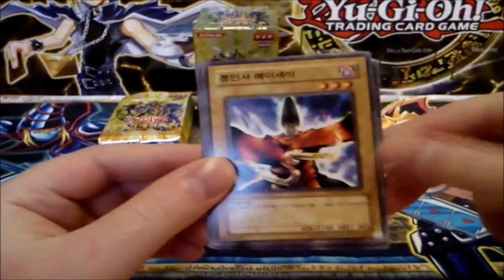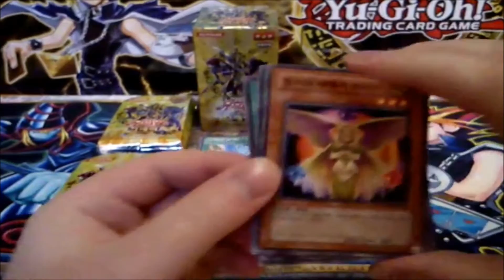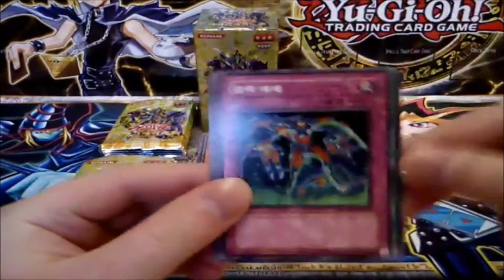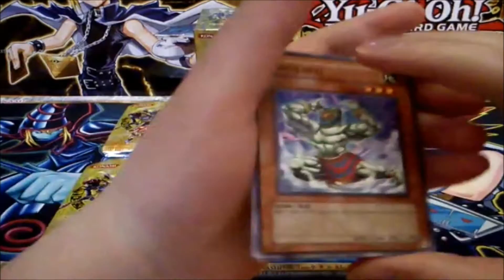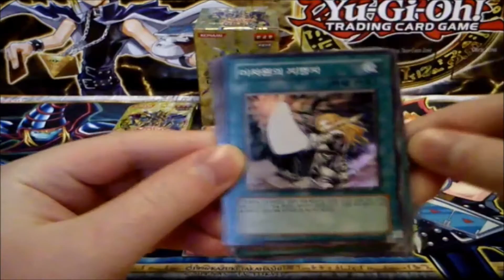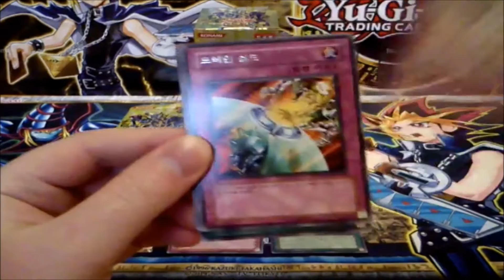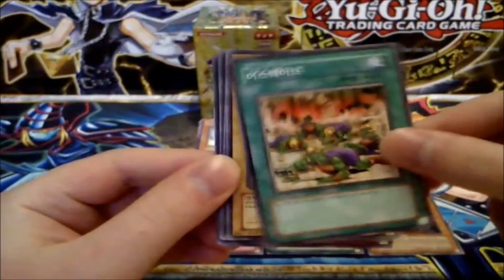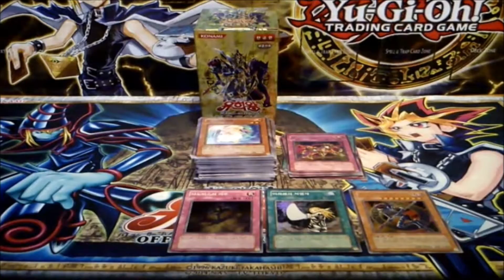Yugioh Expert Edition Volume 2 (OCG Korea) Booster Box Opening Teil 2 "First on Youtube" GERMAN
Yugioh Expert Edition Volume 2 Booster Box OCG Korean Opening Part 2 First on Youtube German

Hey Yugioh-Fans, hier ist der zweite Teil meines Openings zu der Expert Edition Volume 2 Booster Box ;) In diesem Set findet ihr weitere viele Reprint Karten, wie z. B. den Schlag-Ninja, den Schwarz Glänzenden Soldat - Gesandter des Anfangs, den Chaos-Imperatordrachen - Gesandter des Endes, den Dunklen Magier des Chaos, den Schwarzen Tyranno, die Sendboten-Monster, den Erzlord Zerato, Debilmazera, den Geister-Schakalritter, Das Ende von Anubis uvm.! ;)

Ich bin der erste deutsche Yugituber, der dieses Set auf deutsch geöffnet hat!! *freu*